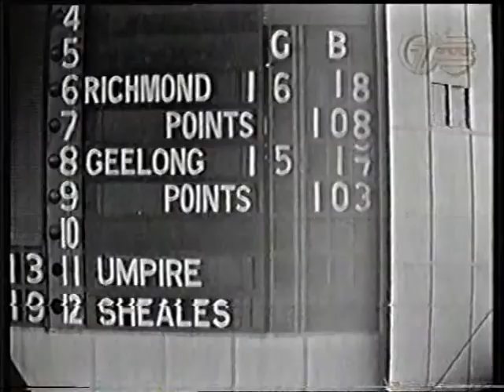1967 VFL G.F. Geelong v Richmond featuring John Ronaldson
When it comes to the '67 G.F, everyone remembers the heroics of Hart and Bartlett but big John Ronaldson often goes unheralded. He kicked two crucial goals in the last term. The first one is an absolute beauty!